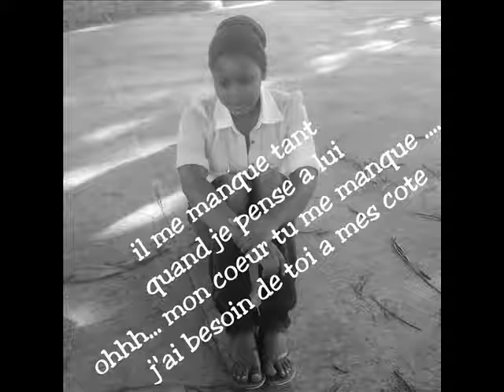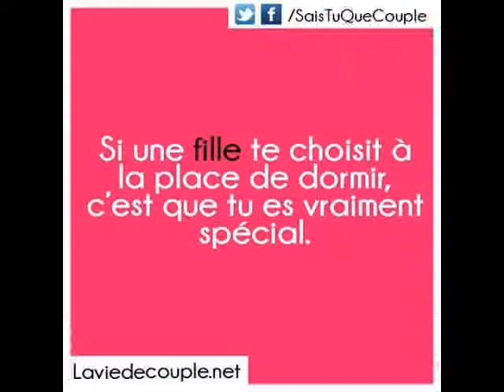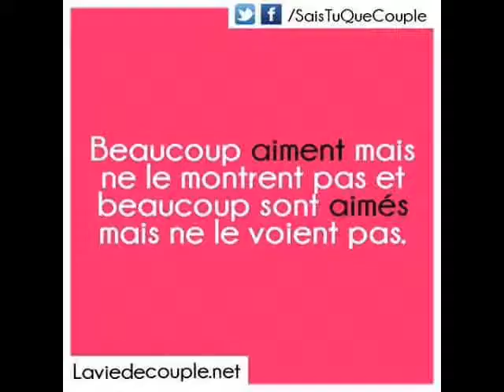MON AMIES DU TOUT MON COEUR CHRISTINE 0001